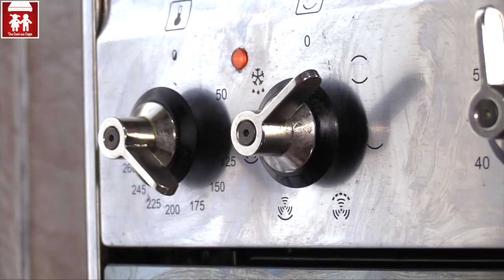La torta che SI SCIOGLIE IN BOCCA :Cotton Cheesecake ( Dolci) 2C+K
Oggi vi proponiamo una torta giapponese dal sapore paradisiaco! La torta al formaggio più buona del mondo! La Cotton Cheesecake è famosa per la sua consistenza unica che ti ruberà il cuore!